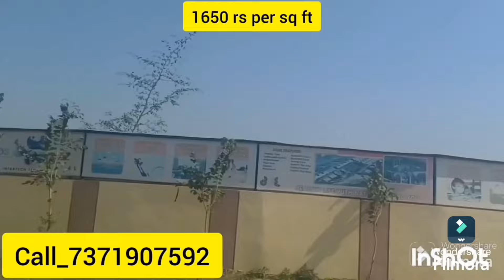plot for sale in bihta patna!call_7371907592!investment plot in patna!investment property in patna!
बिहटा पटना मे RERA APPROVED जमीन खरिदे IIT के पास!CALL_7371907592! plot for sale in bihta patna. investment plot for sale in bihta patna. investment plot for sale in patna. investment plot for sale near bihta chowk. plot for sale near bihta railway station. plot for sale near aiims patna. plot near danapur bihta elevated road. plot for sale near danapur railway station. plot for sale near shiwala chowk patna. plot for sale near kanhuli bus stand patna. पटना मे farmhouse बनाने वाला जमीन ! रास्ता 60 फिट और 40 फिट पे ! plot in patna !